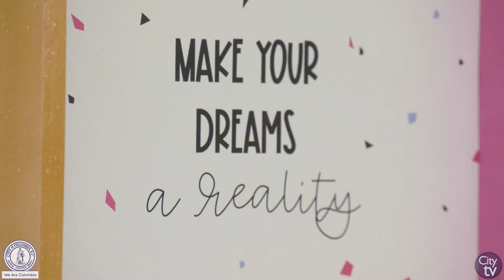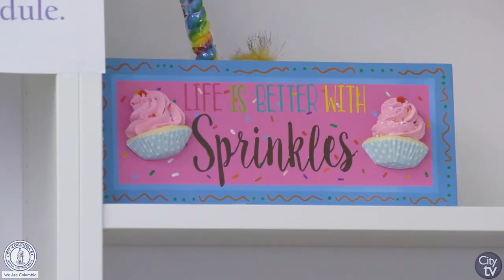We Are Open | Sweet GG's Bakery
Earlier this year the City of Columbia held the inauguration and swearing-in ceremony for our mayor and newly elected councilmembers on Main St. in downtown Columbia.

This would not have been possible without of the amazing work of local small businesses and local business organizations.

Sweet GG's Bakery
Address: 4347 Fort Jackson Blvd.